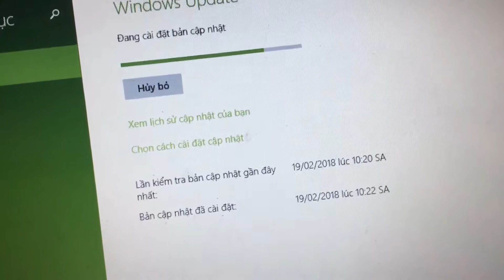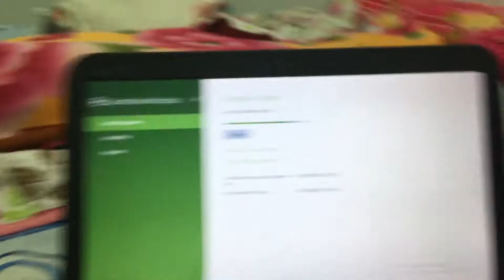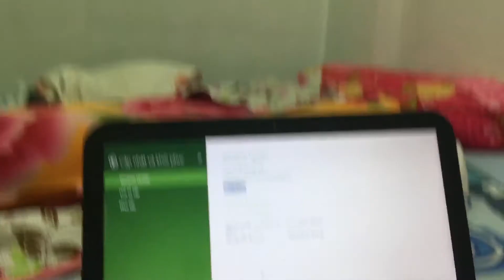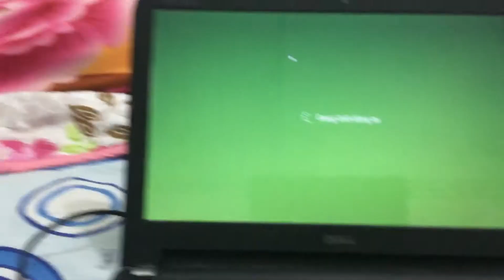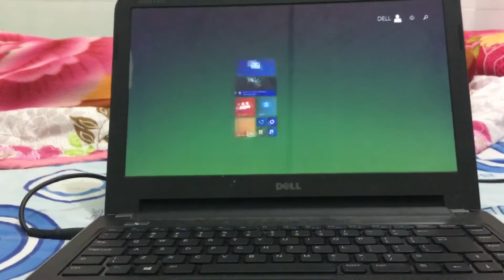Windows Update on charging my laptop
This is Dell Vostro 2421. With Intel® Core i3 3217U 1.8Mhz and 2GB of RAM. I updated with Windows 8.1 Update 2, I have a laptop from today, in Windows I found a updated for it:

- Security Update for Microsoft Office 2007 Suites
- Microsoft Office File validation Add-in
- Security Update for Microsoft Office Compatibility Mode Service Pack 3 (KB4011605)
- Security Update for Microsoft Office 2007
- Definition Update for Windows Defender Antivirus - KB2267602 (Definition 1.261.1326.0)
- Update for Microsoft Office 2007 Help
- Security Update for Microsoft Visual C++ Redistribute Package
- Update for the 2007 Microsoft Office System Help for Common features (KB963673)
- Update for Microsoft Office Outlook 2007 Junk Email Filter (KB3115461)
- Update for the 2007 Microsoft Office System (KB967642)
- The 2007 Microsoft Office Suite Service Pack 3 (SP3)
- Update for Microsoft Script Editor Help (KB963671)
Advanced:
- Microsoft Silverlight (KB4023307)

Recently Updated for Windows (KB2995004) with new features and bug fixes.